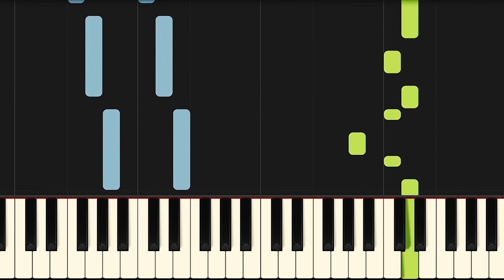Better Than Today Piano - How to Play Rhys Lewis Better Than Today Piano Tutorial! (EASY)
Learn how to play Better Than Today Piano version with my easy tutorial! I would also advise you to learn the Rhys Lewis Better Than Today Piano chord progression.